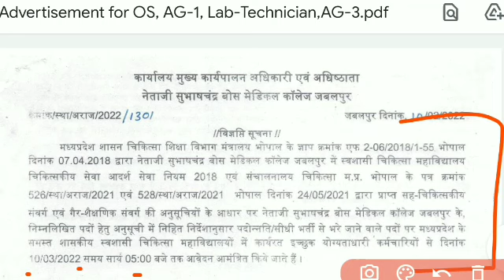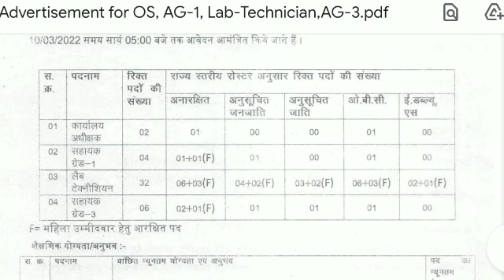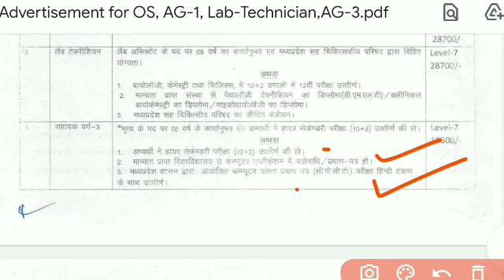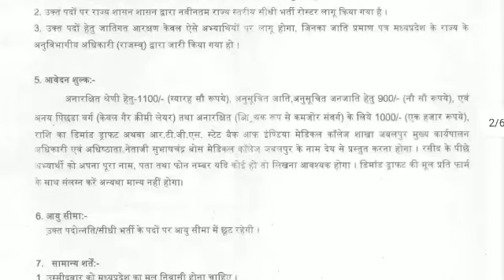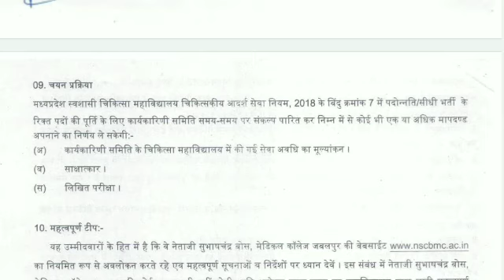MP Paramedical Staff new vacency 2022, Nscbmc Jabalpur New vacency 2022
Hello friend's

Schools 🏫

College 📚

University🎓

Motivation video 🔥